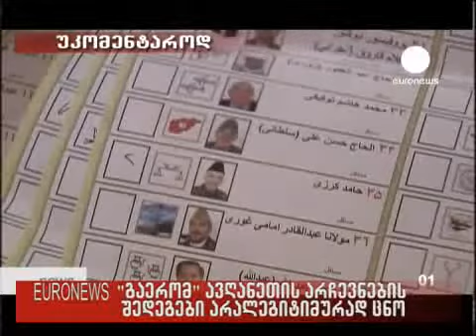20.10.09 (4)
გაერომ ავღანეთის არჩევნების შედეგები არალეგიტიმურად ცნო